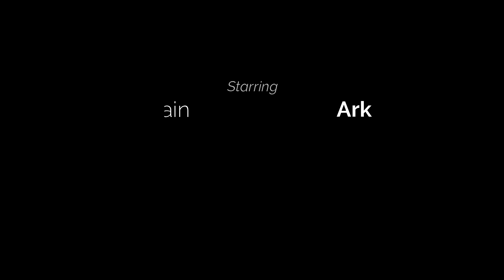Sea of Thieve // Weenies : 0013 (Honest Merchant) (GAMEPLAY) (ENG)